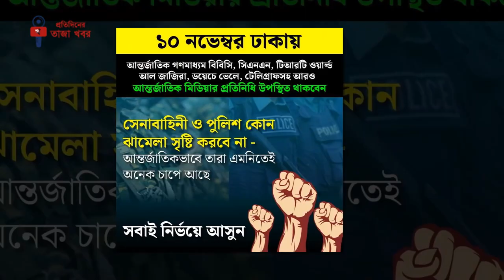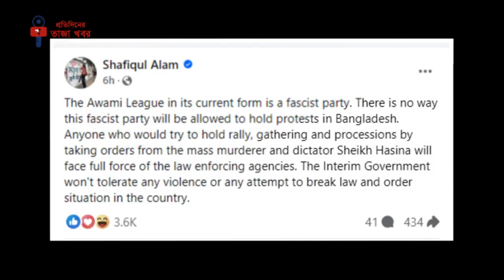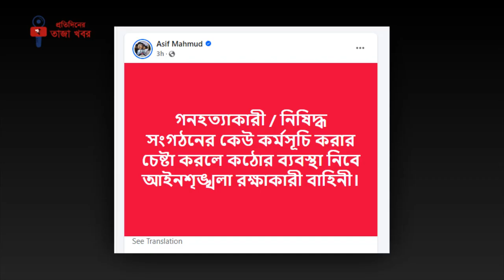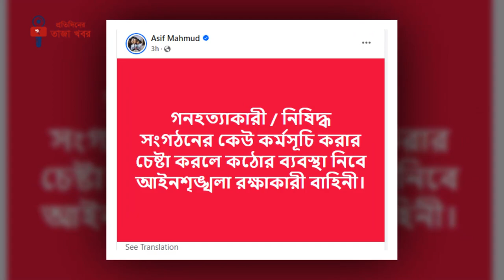হাসিনার নির্দেশে সমাবেশ করলে কঠোরভাবে মোকাবিলা করা হবে | Press Secretary Shafiqul Alam.